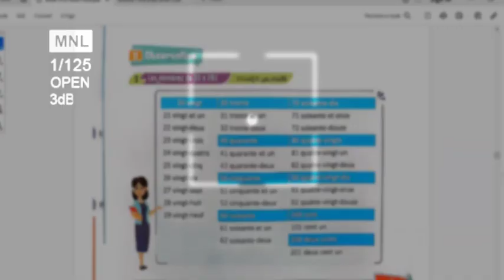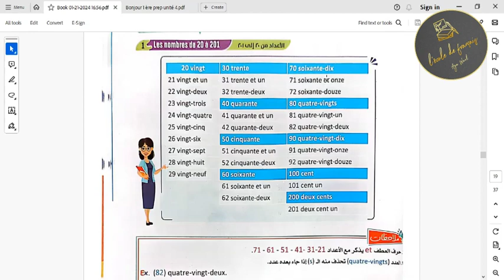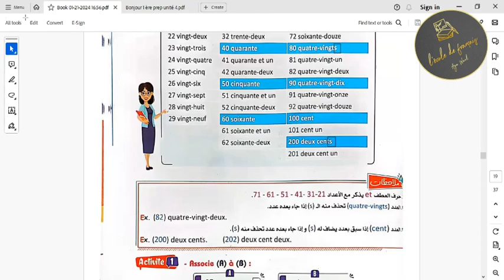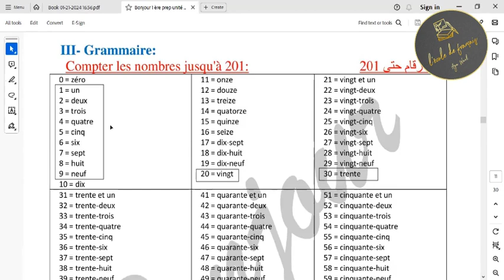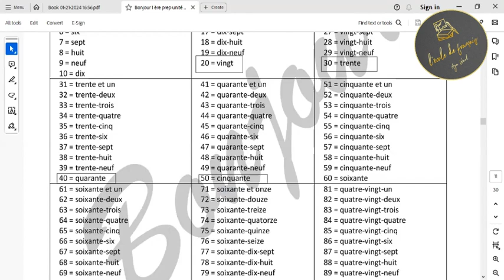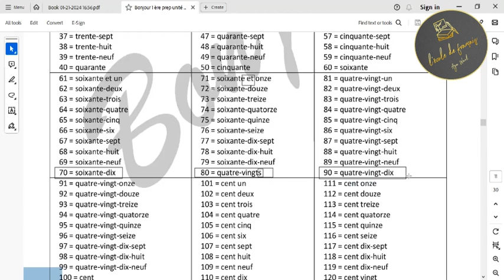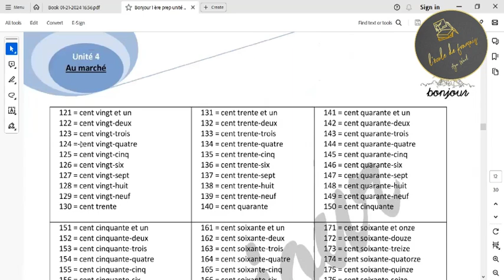les nombres الارقام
الصف الاول الاعدادى bienvenue 1